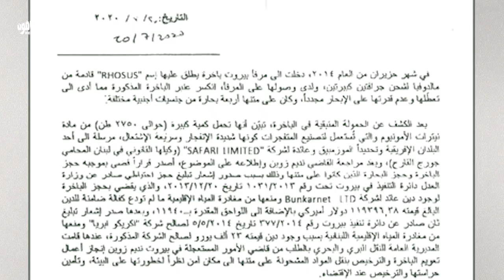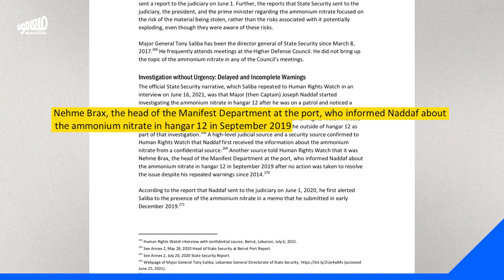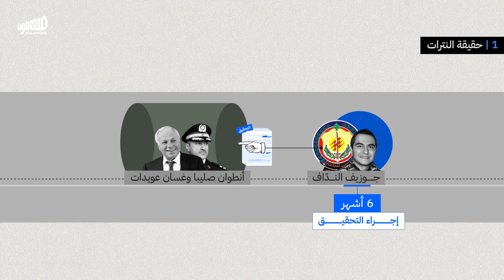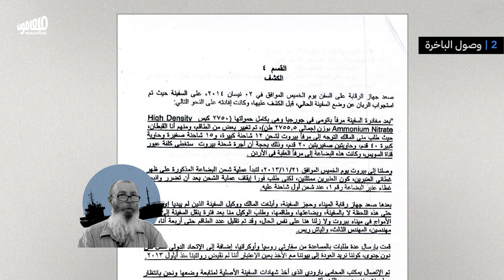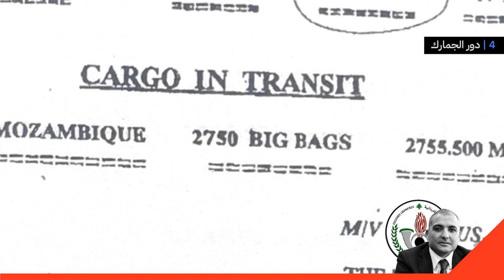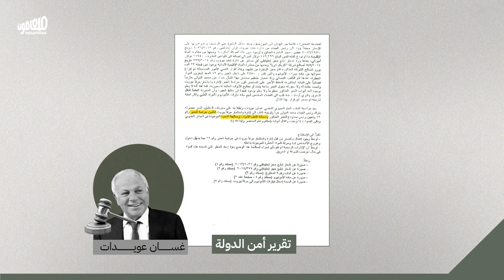Aoun and the Ammonium Nitrate | عون والنترات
بدأت ترتفع الأصوات لرفع الحصانة عن رئيس الجمهوريّة في ملف انفجار المرفأ لأنّه كان يعلم عن نترات الأمونيوم من تقرير أمن الدولة قبل الانفجار بـ15 يوماً. ماذا تضمّن هذا التقرير وكيف تعاطت الأجهزة التابعة للرئيس في المرفأ مع النترات، قبل أن ينفجر.

Calls are increasing to lift the immunity of the President in the case of the port explosion, because he knew of the existence of the ammonium nitrate from a State Security report 15 days before the blast. What information did the report contain?